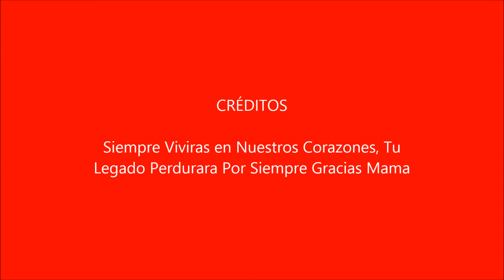La Mas Grande Jamás Paria